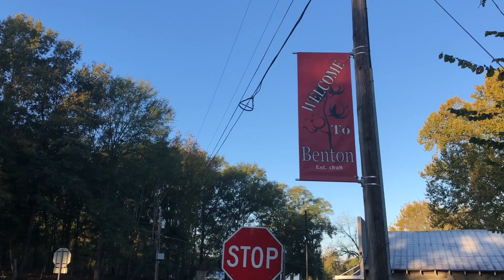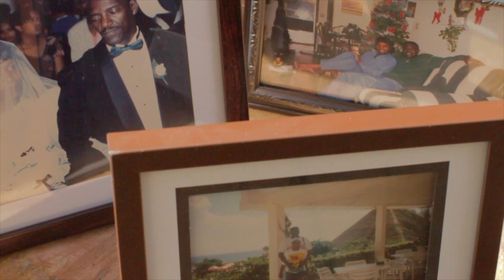25 Years Vow Renewal of Charles + Dorothy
25 Years Vow Renewal of Charles + Dorothy